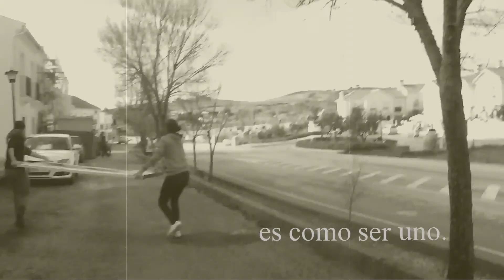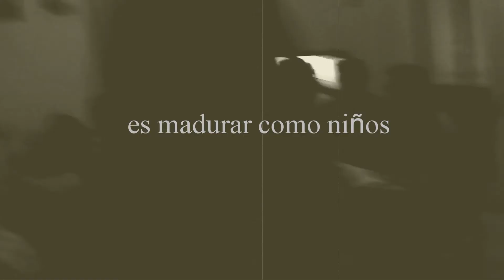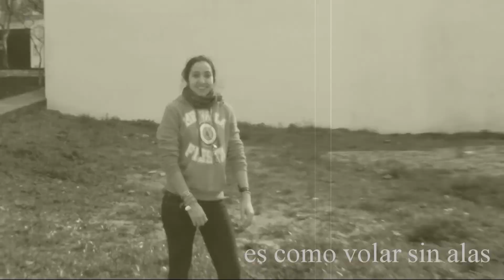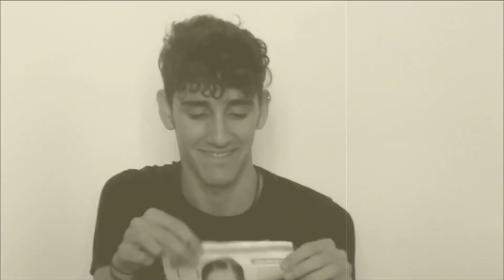ARCE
Existe un pájaro cantor que cree morirse cada vez que se pone el Sol.
A la mañana, cuando este sale, le sorprende seguir vivo y canta entonces una bella canción.
Con vosotros, yo llevo cantando 17 hermosos años.